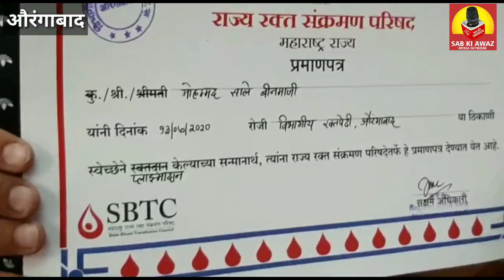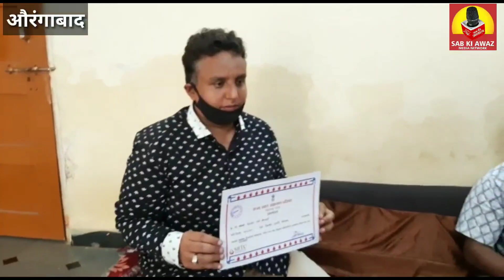औरंगाबाद शहर का पहला प्लाज्मा डोनर/Aurangabad Shahar Ka 1st Plasma Donor